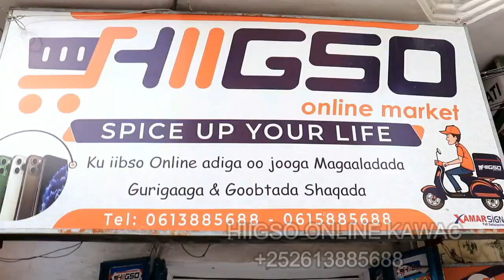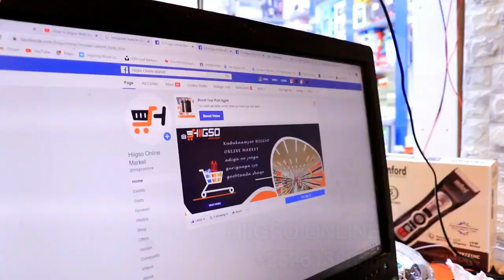4 JIRO AGOON AH OO FARXAD LA OOYEY SHARE THIS VEDIO 2021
4 JIRO AGOON AH OO FARXAD LA OOYEY SHARE THIS VEDIO 2021